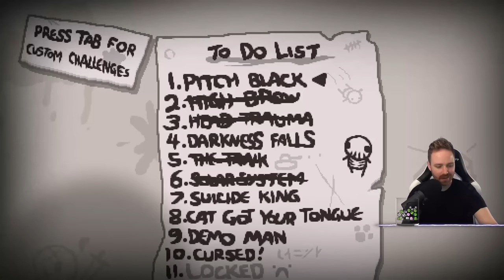Embarrassing this challenge... - Third Save File Stream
I Rule challenge was the original Zelda challenge
10/10/2023 Stream

➤GET INVOLVED!